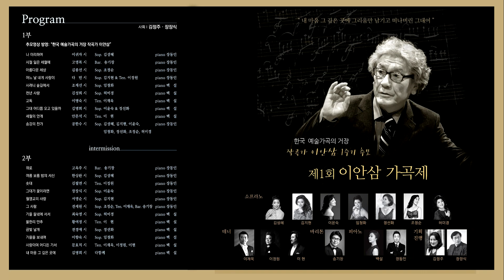제1회 이안삼 가곡제 / 아름다운 세상(김종선 시. 이안삼 곡) - Sop. 조정순 Pf. 장동인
한국 예술가곡의 거장 작곡가 이안삼 1주기 추모
제1회 이안삼 가곡제
사회 : 김정주 · 장장식
2021년 8월 12일(목) 오후 7시
세종문화회관 체임버홀

추모영상 방영 : '한국 예술가곡의 거장 작곡가 이안삼의 음악여정'

Program

1부 사회 김정주 · 장장식

나 이리하여(이귀자 시. 이안삼 곡) - Sop. 김성혜 Pf. 장동인
시절 잃은 세월에(고영복 시. 이안삼 곡) - Bar. 송기창 Pf. 장동인
아름다운 세상(김종선 시. 이안삼 곡) - Sop. 조정순 Pf. 장동인
어느 날 내게 사랑이(다 빈 시. 이안삼 곡) - Sop. 김지현 & Ten. 이정원 Pf. 장동인
사려니 숲길에서(조재선 시. 이안삼 곡) - Sop. 임청화 Pf. 백 설
천년 사랑(김성희 시. 이안삼 곡) - Sop. 허미경 Pf. 백 설
고 독(이명숙 시. 이안삼 곡) - Ten. 이재욱 Pf. 백 설
그대 어디쯤 오고 있을까(김명희 시. 이안삼 곡) - Sop. 이윤숙 & 정선화 Pf. 백 설
세월의 안개(안문석 시. 이안삼 곡) - Ten. 이 현 Pf. 백 설
송강(松江) 찬가(공한수 시. 이안삼 곡) - Sop. 김성혜, 김지현, 이윤숙, 임청화, 정선화, 조정순, 허미경 Pf. 장동인

Intermission 15분

2부 사회 김정주 · 장장식 - 시인 소개

위 로(고옥주 시. 이안삼 곡) - Bar. 송기창 Pf. 장동인
여름 보름 밤의 서신(한상완 시. 이안삼 곡) - Sop. 김성혜 Pf. 장동인
솟 대(김필연 시. 이안삼 곡) - Ten. 이정원 Pf. 장동인
그대가 꽃이라면(장장식 시. 이안삼 곡) - Sop. 이윤숙 Pf. 장동인
월영교의 사랑(서영순 시. 이안삼 곡) - Sop. 김지현 Pf. 장동인
그 사람(전세원 시. 이안삼 곡) - Sop. 조정순, Ten. 이재욱, Bar. 송기창 Pf. 장동인
가을 들녘에 서서(최숙영 시. 이안삼 곡) - Sop. 허미경 Pf. 백 설
물한리 만추(황여정 시. 이안삼 곡) - Ten. 이 현 Pf. 백 설
금빛 날개(전경애 시. 이안삼 곡) - Sop. 정선화 Pf. 백 설
가을을 보내며(이향숙 시. 이안삼 곡) - Sop. 임청화 Pf. 백 설
사랑이여 어디든 가서(문효치 시. 이안삼 곡) - Ten. 이재욱, 이정원, 이현 Pf. 백 설
내 마음 그 깊은 곳에(김명희 시. 이안삼 곡) - 전 출연진 Pf. 백 설

사진, 영상촬영편집 : 김문기의 포토랜드
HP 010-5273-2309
유투브 채널 : 김문기의 포토랜드